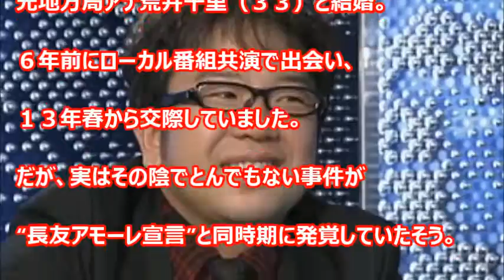キャイ～ン天野がストーカーに脅迫されていた？アモーレ効果の天野会から結婚続出！【芸能おもクロ秘話ニュース】